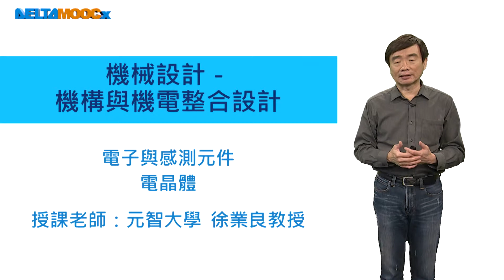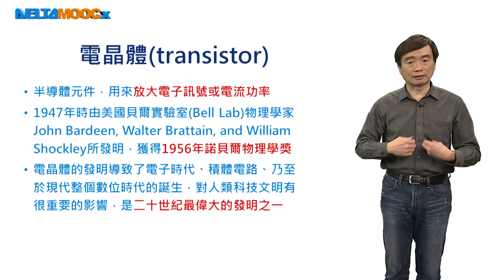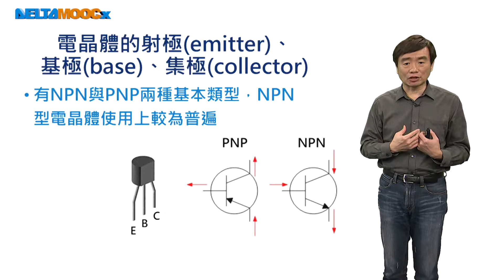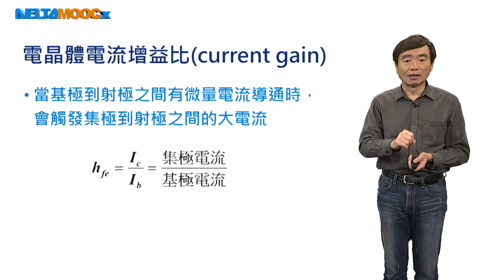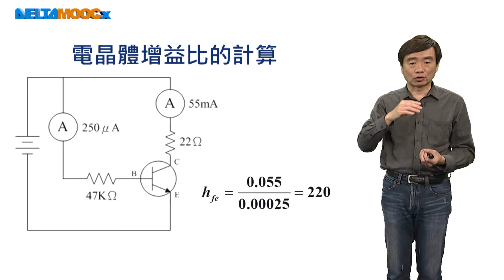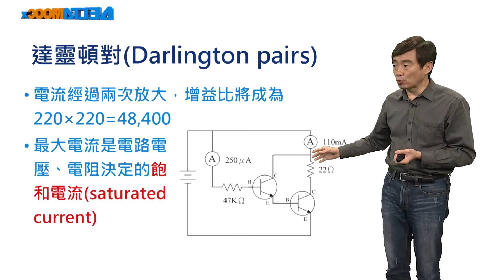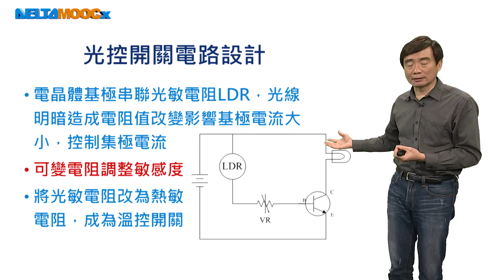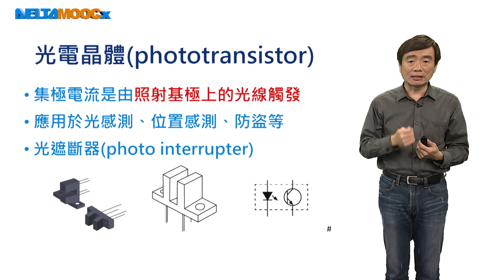機械設計-機構與機電整合設計_徐業良_電子與感測元件_電晶體